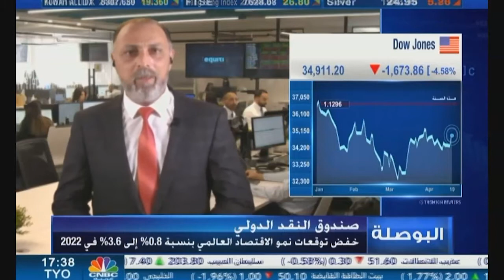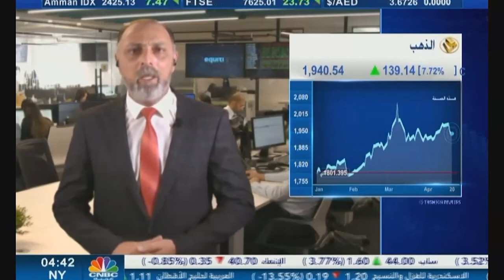التحليل اليومي للأسواق العالمية 20 أبريل 2022